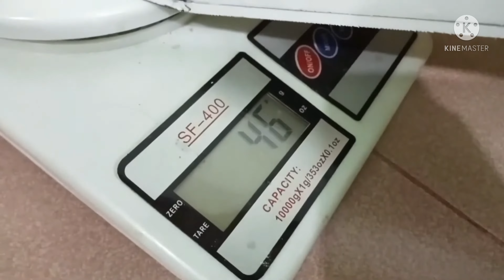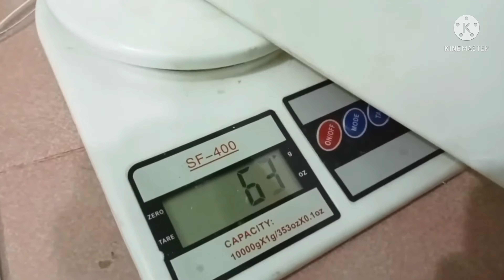make a RC plane in বাংলাদেশ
RC SKY BD
A2212 golden motor

battery1500 mah

ESC 30A

Servo Motor 4

prop 8X6E